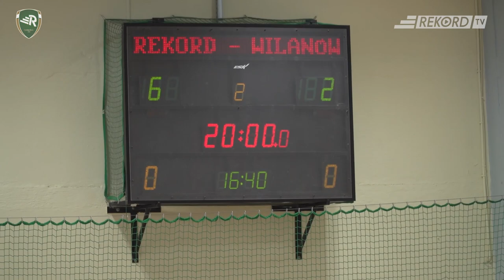Rekord B-B – AZS UW Wilanów 12:2 (6:2)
W zaległym spotkaniu, futsal - na tak, ale z korzyścią tylko dla jednych. Zobacz skrót z meczu i wypowiedzi zawodników i trenerów obu drużyn.